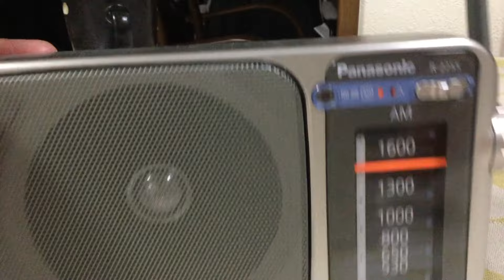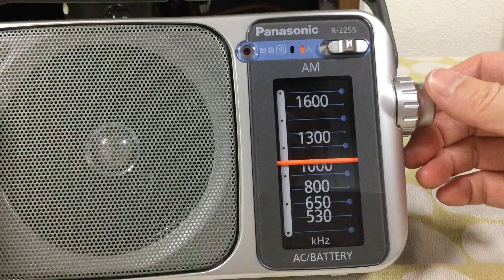【アナログ好き】Panasonic AMラジオ